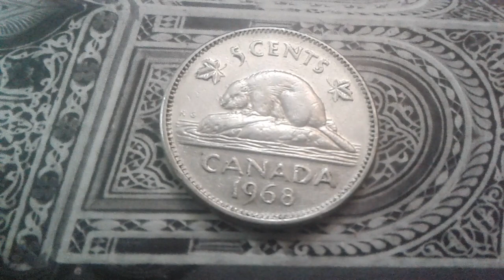Canada 5 Cent Elizabeth II 1968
5 cents 1968 canada coin value